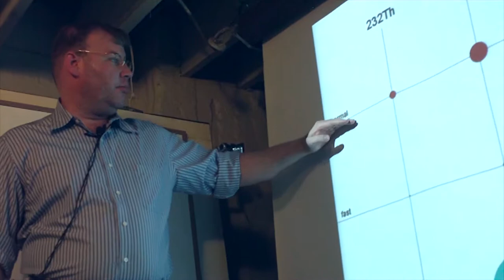4h01m25s13f Plutonium folks Pushed Fast-Spectrum, Thorium folks Pushed Thermal-Spectrum - TR2016a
Everybody who was pushing thorium said- We like thermal! This is the kind of reactor we want to build.

Kirk Sorensen:
And everybody who was pushing plutonium said no, no, no, no, we want a fast reactor! That's the only way to do it.